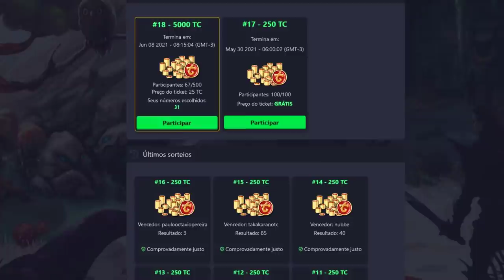REI NATTANK PEGOU REDSKULL MORREU E PERDEU TUDO EM LUTABRA, ED LVL 1329 DEAD 💀UrsinhaClips